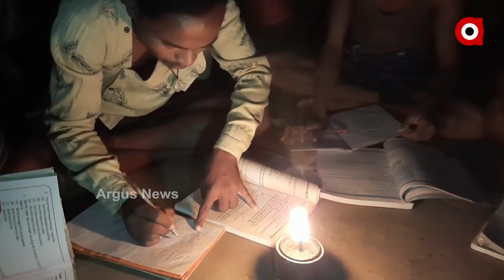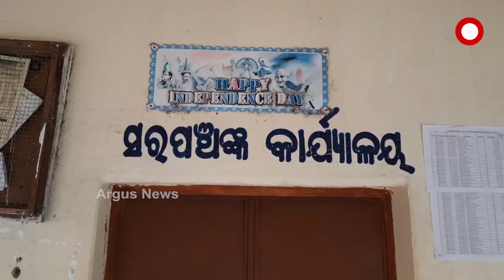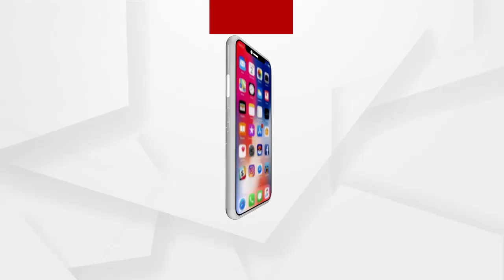ମୌଳିକ ସୁବିଧାରୁ ବଞ୍ଚିତ ନୂଆଗୁଡା ଗାଁ ଗ୍ରାମବାସୀ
ଦୁର୍ଗମ ଅଞ୍ଚଳରେ କିଭଳି ପହଞ୍ଚୁଛି ସରକାରଙ୍କ ବିକାଶ ରଥ । କେତେ ଉପକୃତ ମାଓ ଇଲାକାର ପଛୁଆ ଗାଁ ଜାଣିବାକୁ ଆମେ ପହଞ୍ଚିଥିଲୁ ମାଲକାନଗିରି ଜିଲ୍ଲା କୋରୁକୋଣ୍ଡା ବ୍ଲକର ନୂଆଗୁଡା ଗାଁରେ... ଆଉ ଜାଣିବାକୁ ପାଇଲୁ ସରକାରୀ ଯୋଜନା ଓ ସୁଖ ସୁବିଧା ତ ଦୂରର କଥା... ପାଣି, ରାସ୍ତା ଓ ବିଜୁଳି ଭଳି ମୌଳିକ ସୁବିଧାରୁ ବଞ୍ଚିତ ଏଠାକାର ଗ୍ରାମବାସୀ...